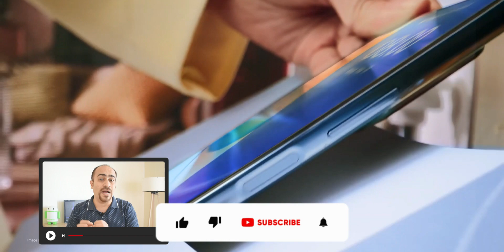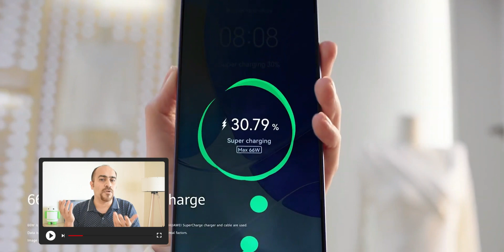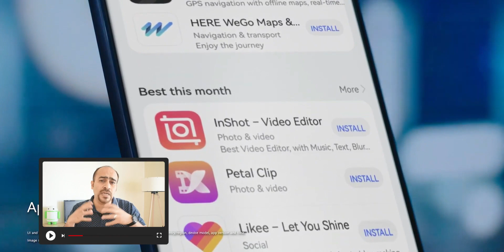ارقام وهمية للاسف || Huawei Nova 9 SE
هاتف هواوي نوفا 9 اس اي

تابعني على  الانستقرام 👍🏻
mukhtar.tech
لا تنسى زيارة موقعي